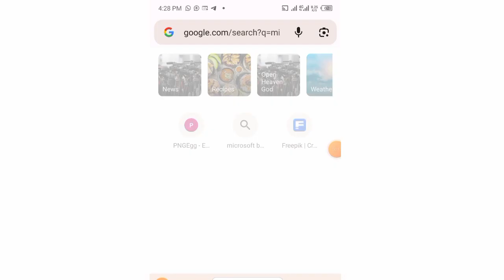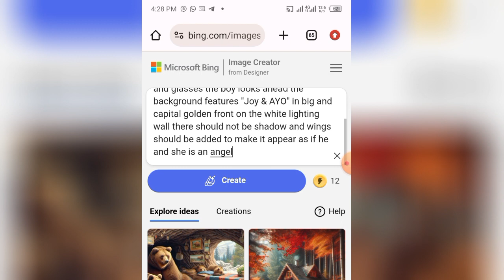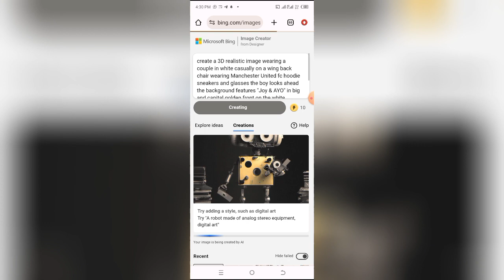Viral_3d_Ai_Couples_Wing_Chair_Name_Image_Microsoft_Bing_Ai_Viral_Editing_Microsoft_Ai_2024_Tutorial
This video will teach you How to create Viral 3d Ai Couples Wing Chair Name Image. Microsoft Bing Ai Viral Editing Microsoft Bing Image Creator turning it into eye-catching designs using artificial intelligence.

Whether you're a graphic designer or simply interested in exploring new creative techniques, this tutorial is perfect for you.
Watch now to unlock the power of 3D Al name images and take your design skills to the next level.
Don't miss out! Watch now and start creating captivating visuals with Microsoft Bing.

🔵PROMPT🔵

Create a 3D realistic image wearing a couple in white casually on a wing back chair wearing Chelsea fc hoodie sneakers and glasses the boy looks ahead the background features "Joy & AYO" in big and capital golden front on the white lighting wall there should not be shadow and wings should be added to make it appear as if he and she is an angel

Stay strong✌️

Viral_3d_Ai_Couples_Wing_Chair_Name_Image_Microsoft_Bing_Ai_Viral_Editing_Microsoft_Bing_Image_Creator_2024_Tutorial